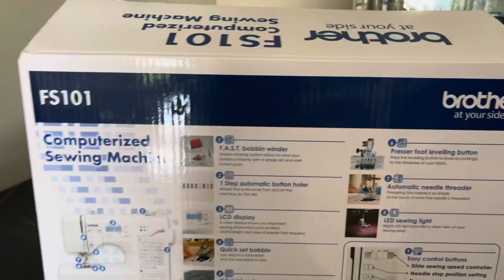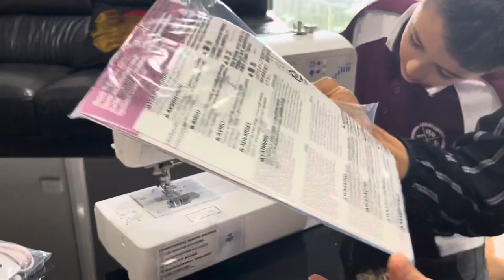Bought a new car and Manpreet finally got her New Sewing Machine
New car Volvo XC60
New sewing machine Model no: Brother FS101